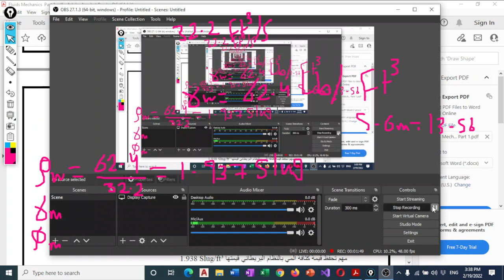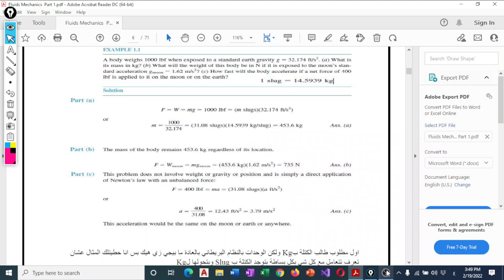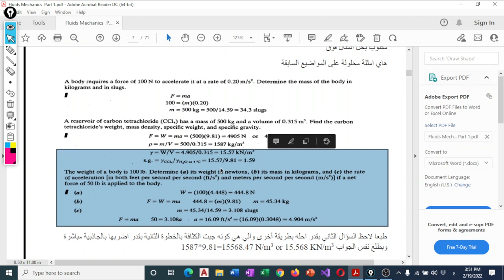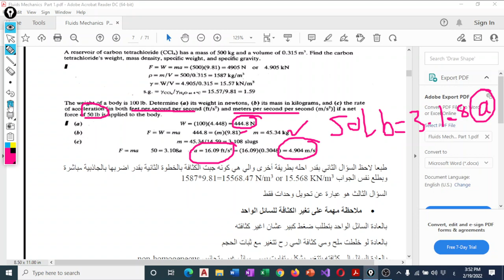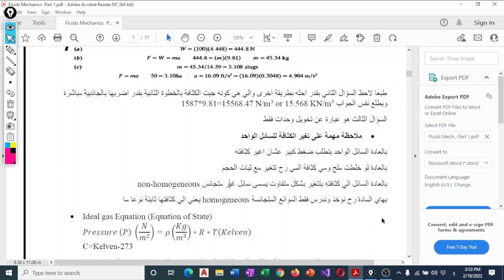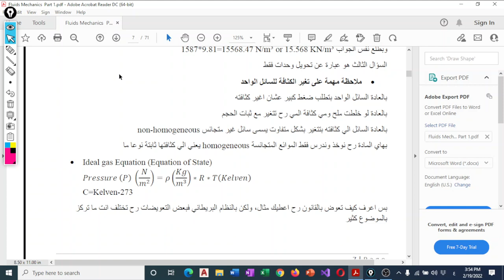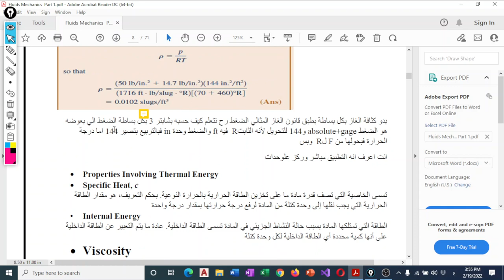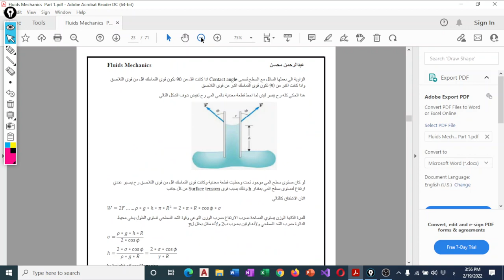Fluid Mechanics Chatper 2 Part 2